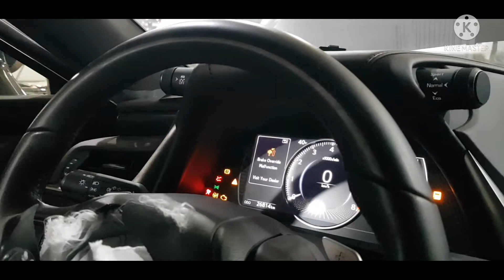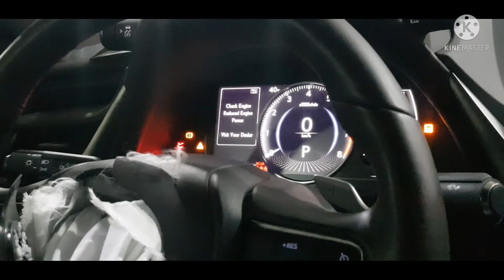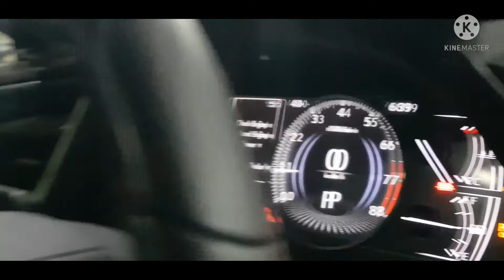Engine cranks but won't start or run, what are the posible cause? LEXUS ES250 2021 model.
Kadalasan sa mga sasakyan na nagkaroon ng banga ay nagkakaroon ng ECM faults tulad nito.